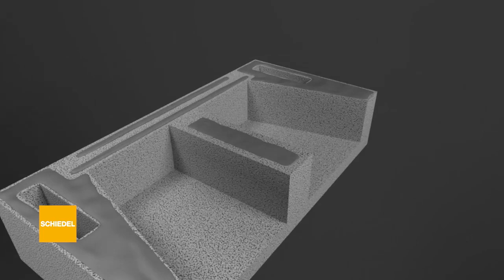Schiedel Garden Volcanic Fireplaces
The Garden Fireplace BBQ is the ideal solution for outdoor heating, entertaining and living

Unlike other outdoor BBQ fireplaces, this one is made from Volcanic Pumice, sourced from the Hekla Volcano in Iceland.

The natural pumice gives this outdoor fireplace all the insulation needed to have a safe and spectacular focal point of any garden. The relatively small footprint also means that this can be placed against any wall in even the tiniest of gardens or yards.

ON DISPLAY IN OUR HERTFORDSHIRE SHOWROOM